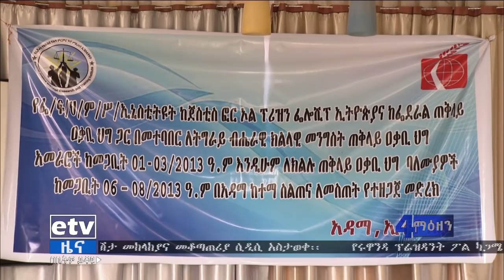የቀን 7 ሰዓት አማርኛ ዜና…መጋቢት 03/2013 ዓ.ም|etv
የቀን 7 ሰዓት አማርኛ ዜና…መጋቢት  03/2013 ዓ.ም